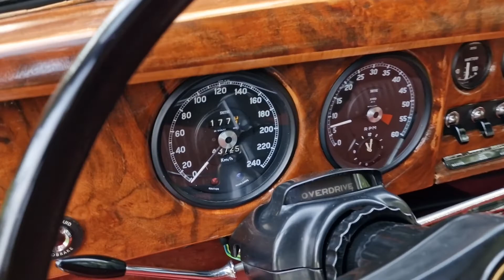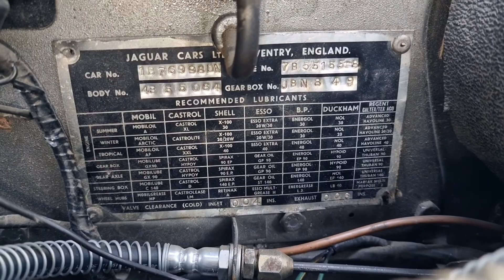Jaguar 3 8 S 1965 walkaround